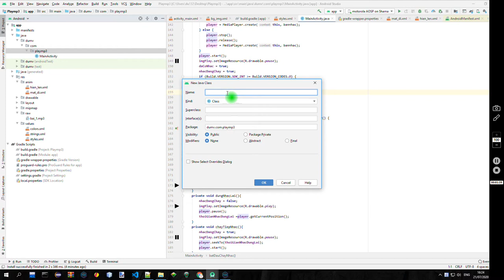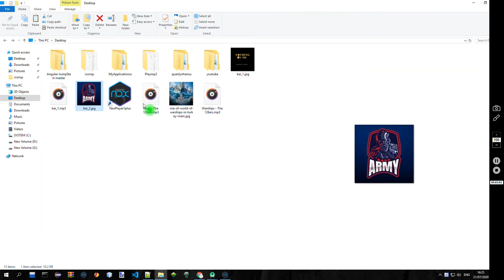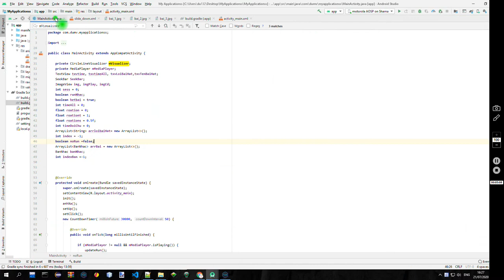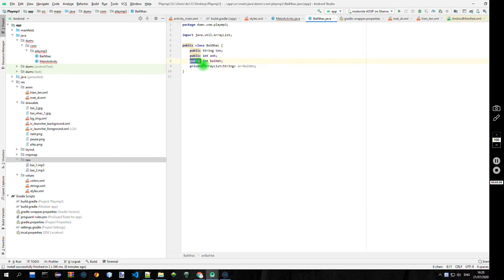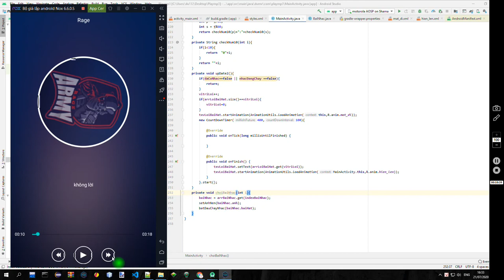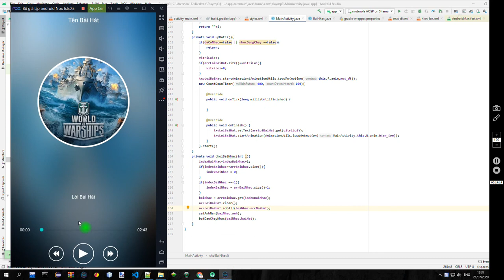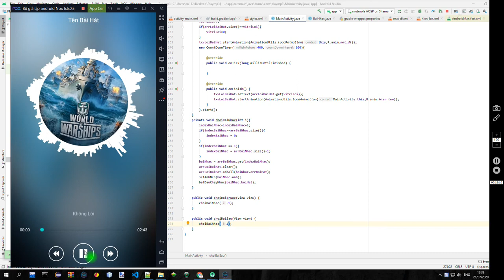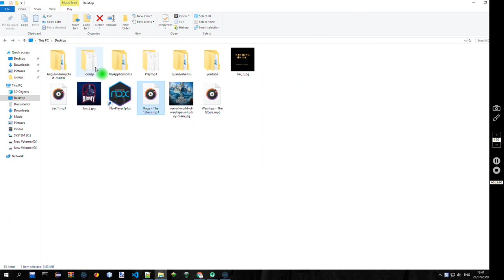Tutorial Make app music mp3 player beautiful like spotify with Android Studio | Part 8